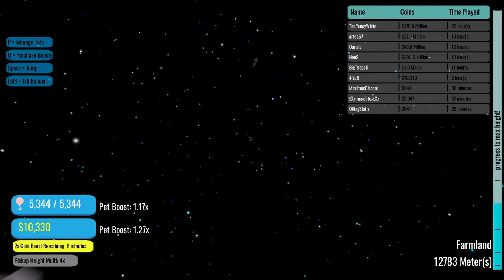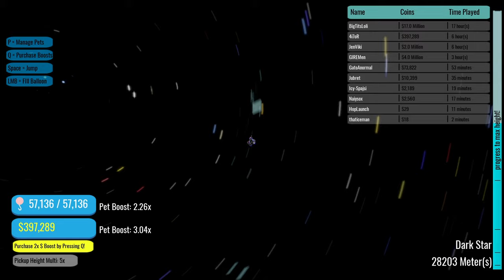[CORE] Balloon Simulator (Reaching the TOP) (PC) Epic Games Store